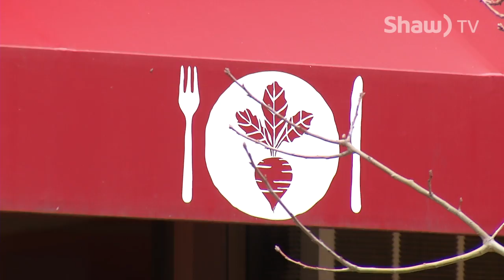Taste the Connection - Gabriel's Gourmet Cafe (Where You Live)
People - Planet - Profit. This business philosophy is more than just say, its do. This café sources its food locally, keeping money and work in our community and sustaining a lifestyle that's healthy for the economy around us.